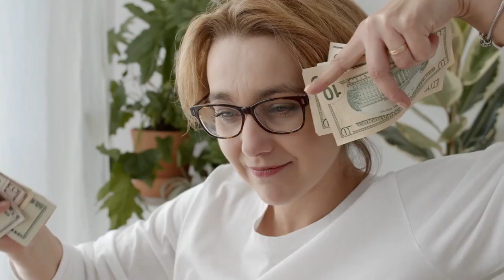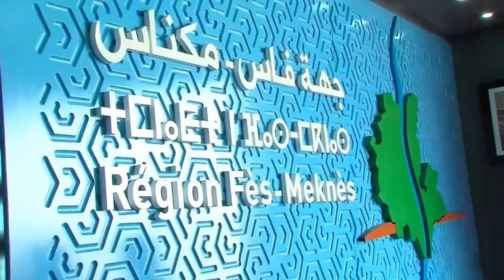Prince Moulay Hassan: The Richest Kid In The World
Prince moulay hassan the richest kid

This is the life of a rich prince. Get ready to take a peek into the lavish lifestyle of one of Morocco's richest kids, Prince Moulay Hassan! He lives in a palace, his own private zoo and has as many cars as he wants!